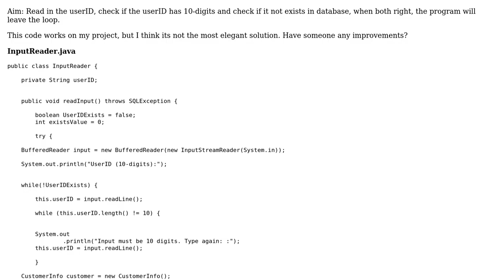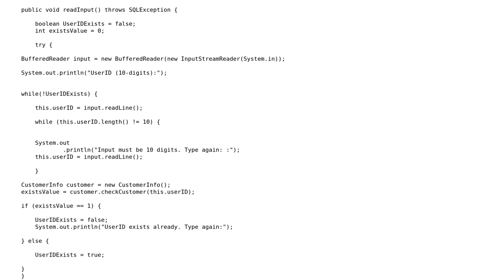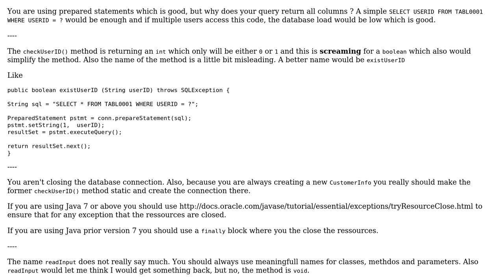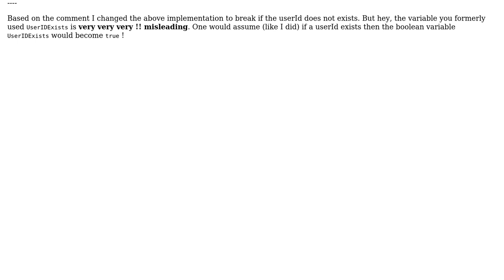Check input from user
With thanks & praise to God, and with thanks to the many people who have made this project possible! | Content (except music & images) licensed under CC BY-SA | Music | Images & others | With thanks to user Jamal user Heslacher user CallMeBronxy and the Stack Exchange Network Trademarks are property of their respective owners. You are responsible for your own actions.